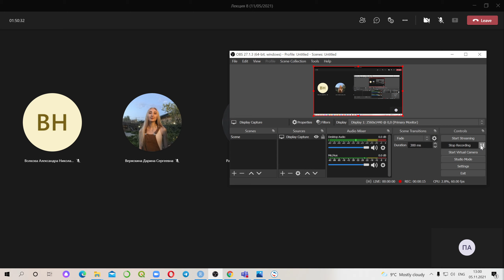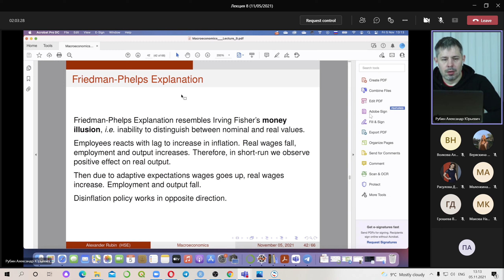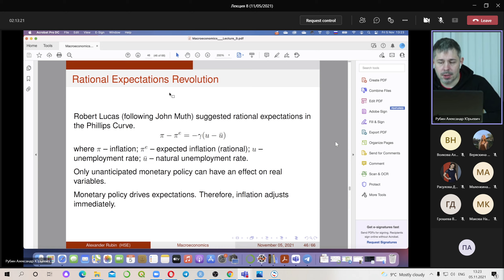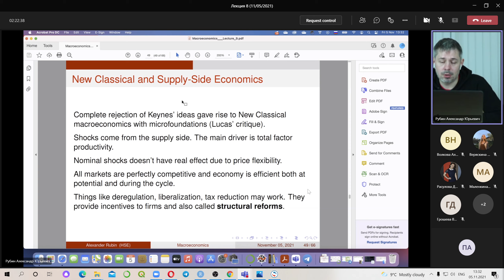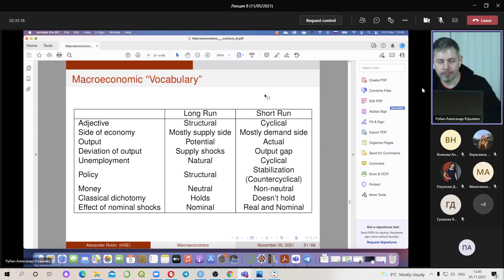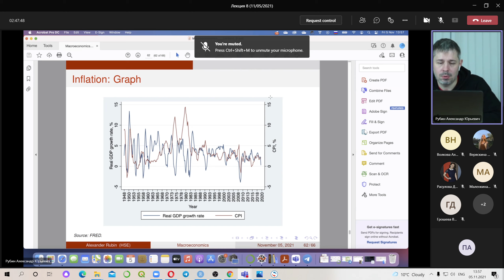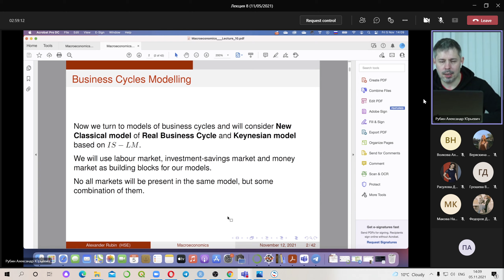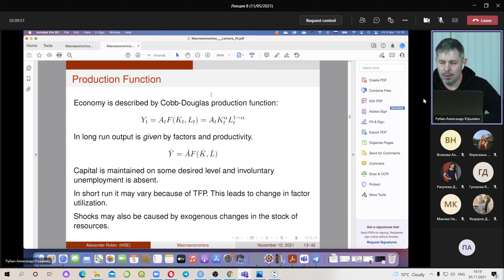Macroeconomics II, lecture 18 (05.11.21)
Theme - Friedman - Phelps Explanation, Different modern schools, Leading indicators.